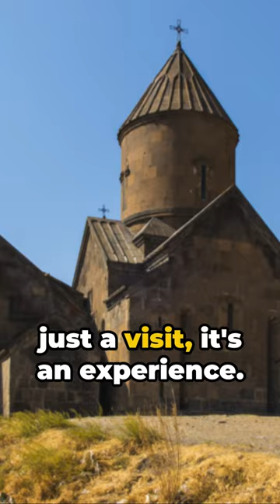A Journey to Haghartsin Monastery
Embark on a captivating journey to Haghartsin Monastery in this mesmerizing YouTube video. Follow along as we explore the rich history, stunning architecture, and tranquil surroundings of this ancient Armenian monastery nestled amidst lush forests and scenic landscapes. From its intricate stone carvings to its peaceful ambiance, Haghartsin Monastery offers a glimpse into centuries of spiritual tradition and cultural heritage. Join us as we immerse ourselves in the beauty and serenity of this hidden gem. Hit play now and let the adventure begin!